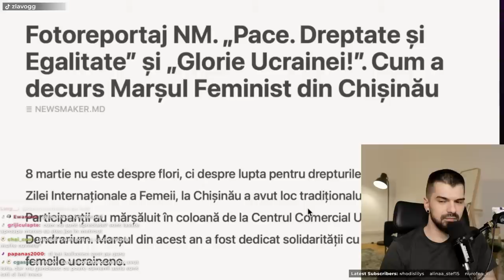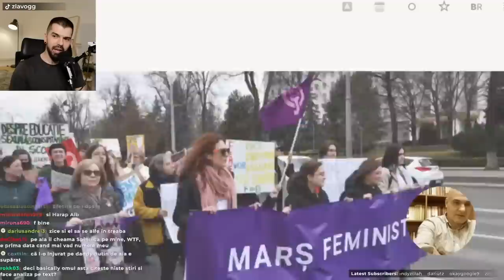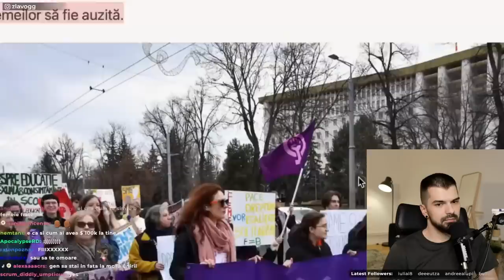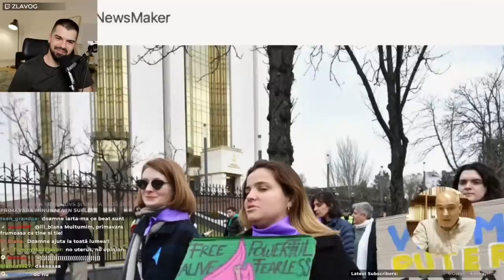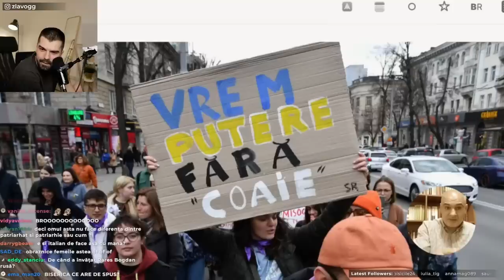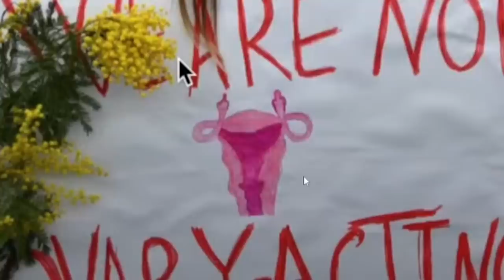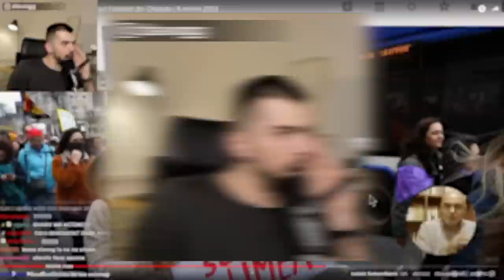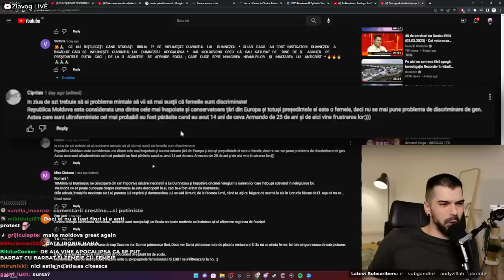PASTOR CREȘTIN ATACĂ FEMINISTELE DIN MOLDOVA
Alex se uită iar la păstorașul homofob din Rep. Moldova care, de această dată, are un beef cu feministele.